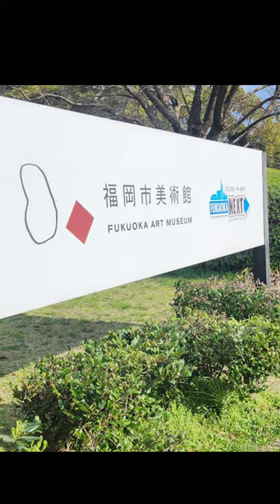쿠사마야요이 작품 모르는사람있나요#세계미술작가교류협회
후쿠오카시미술관은 일본 후쿠오카에 위치한 미술관으로, 다양한 현대 예술 전시물과 전통 일본 미술 작품을 감상할 수 있습니다.

가는 방법:
지하철 하코자키(Hakozaki)역에서 도보로 10분 거리.

전시되어 있는 작품:
일본 현대 미술, 전통 일본 회화, 조각, 공예품 등 다양한 장르의 작품들이 전시되어 있습니다.

건축가: 일본 건축가 단게 겐조(Danjō Yasushi)가 설계하였습니다.